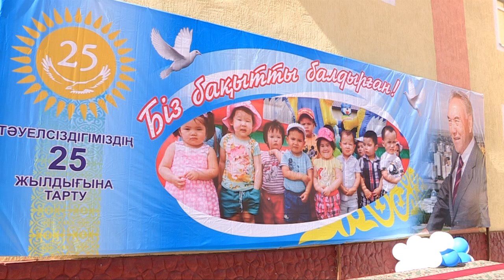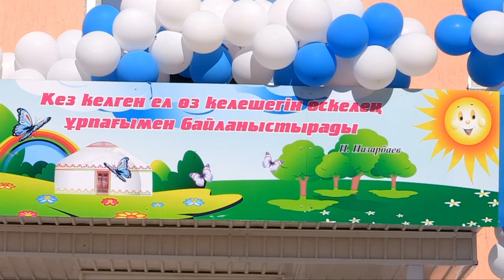В Сузаке открылся детский сад на 280 мест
В честь 25-летия Независимости РК в селе Шолаккорган Сузакского района открылся новый детский сад "Айшуак". Его смогут посещать 280 малышей. С детьми будут работать опытные педагоги. Научат читать, писать и подготовят к школе.